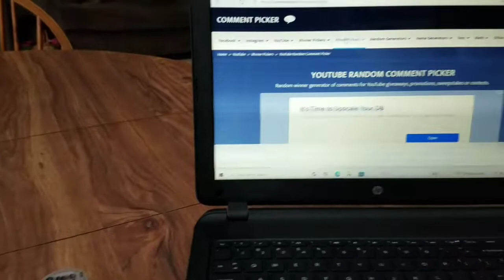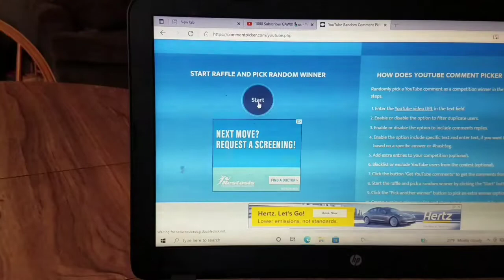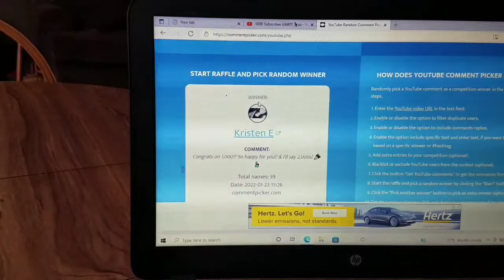1000 Subscriber GAW Winner!! 🗽🇺🇸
with your mailing info.